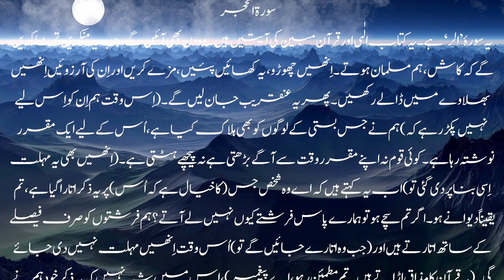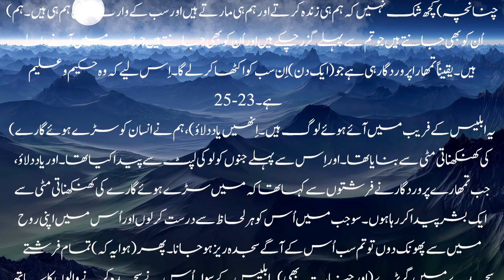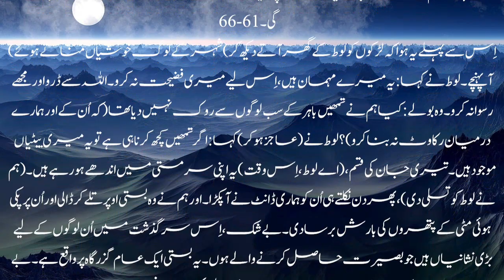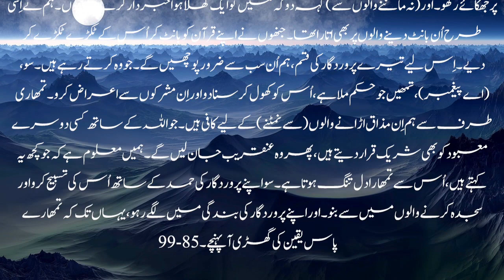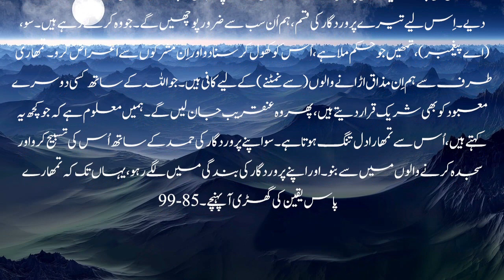Quran Majeed | Para 14 Part (1/4)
Easy Urdu Translation
For complete play list